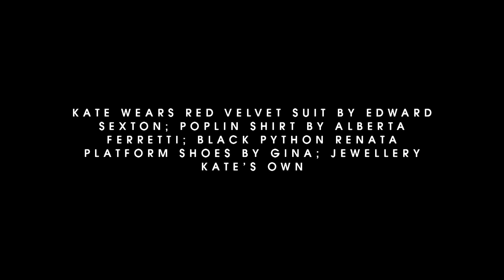Kate Moss on the Initial Jitters She Still Gets on Set